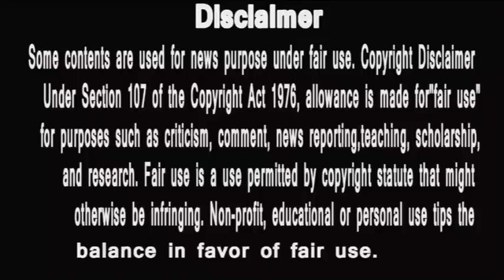Big Boss 13 || रजत शर्मा की अदालत ने बदल दी घरवालों की गेम ।। अब शहनाज़ की जगह बदल गई